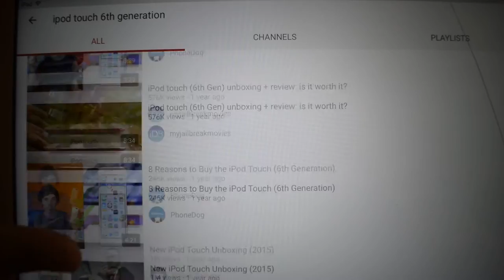Exposing Jack From Unbox Therapy (Lew)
Hey guys, this is Uzair and this is Jacks reveal from Unbox Therapy aka Lewis. Jack is his mysterious partner which he never shows and this is reveal.

BTW I got this information by
iOSoldier 786

Thanks.